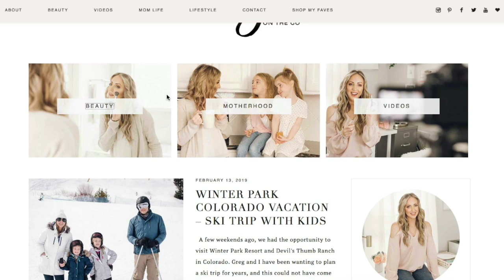5 Tips for Flying with Children | Traveling Hacks & Tips for Kids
Planning air travel with kids? I've got five super helpful tips to flying with children to make life easier and less stressful! Flying with kids can be fun and a great experience for the whole family. I hope these travel hacks and tips for kids are helpful for you!

UPDATE JUNE 2022 - I made an updated follow up video! Make sure to check it out for even more tips!

▸ Carseat Travel Backpack
▸ Space Saver Bags

VIDEO TIMESTAMPS:
0:00 - Intro
0:53 - My Philosophy on Air Travel with Kids
3:15 - TSA Pre-Check
4:53 - Be a Smart Packer
7:27 - Master the Carry On
9:44 - Know the Rules of Your Airline
11:44 - Have Realistic Expectations
13:55 - Outro

ABOUT ME: My name is Meg O., and I’m a Houston beauty, mommy, and lifestyle blogger. My blog is Meg O. on the Go and I also love making videos and staying in touch with my community on Instagram (@mego). I hope that you love my content and that we can be friends!